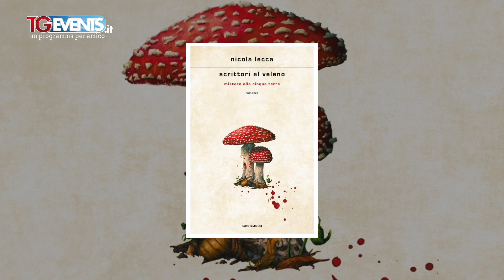Alza il volume puntata 268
I libri della settimana presentati da Lorenzo Beccati per la rubrica “Alza il volume”